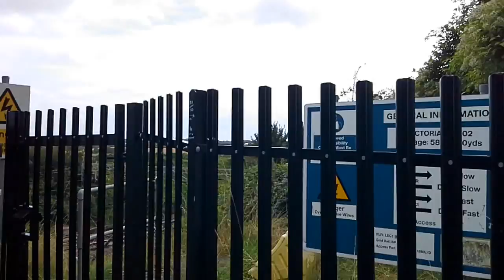Trains at: Ashton, WCML, 29/8/14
A morning spent at Ashton on the west coast main line where we see services from London midland, virgin trains and various freight services including a fantastic tone from freightliner 66570. Enjoy